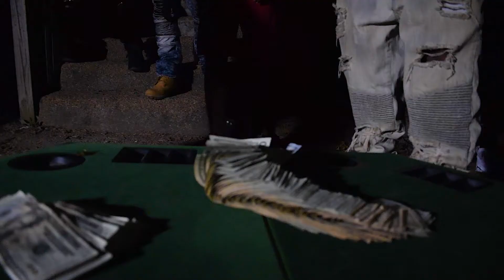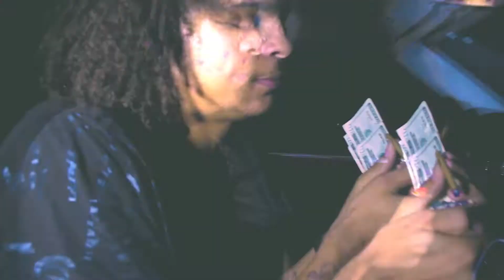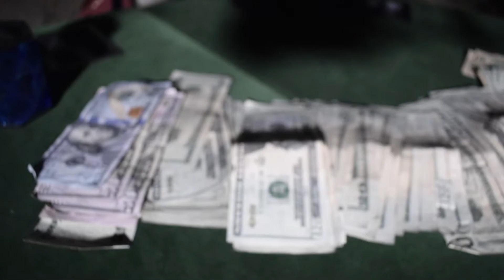(DrizzyGangMBK) Zaybo "TAKEOFF" | Shot & Edited By LyVe Cuttz